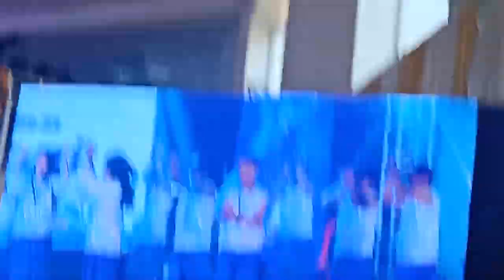Sri Chaitanya tribute dance 💃💃Annual day 2023